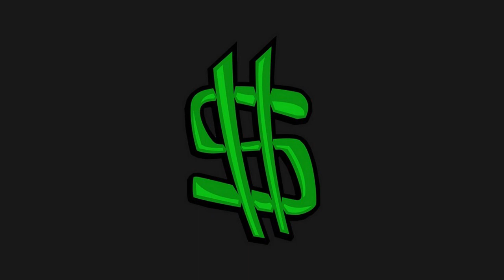FREE Short 1 Minute Freestyle Type Beat "sign" | Free Beats | Rap instrumental beats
This beat is free for non-profit use. If you use it, you must credit me (prod. 45LIMIT). For profit purposes please get a lease.